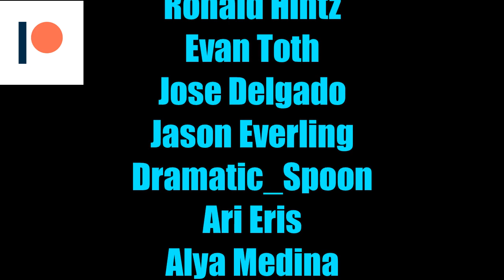My Battlebond Experience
Giving my opinion after playing sealed with the newest Magic set.